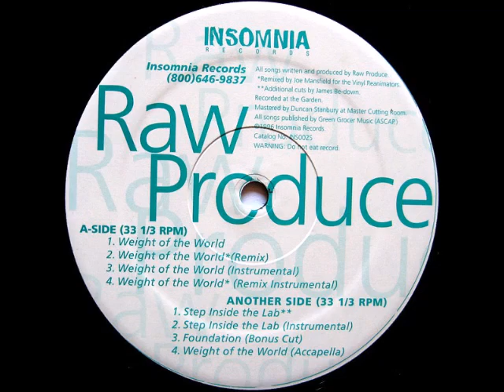Raw Produce - Step Inside The Lab (Instrumental)